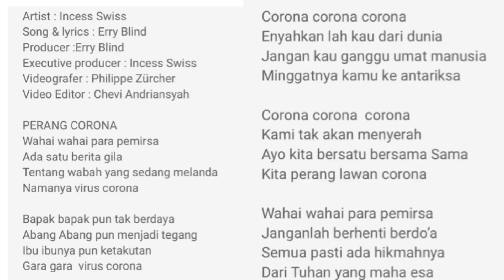TEMAN DI NIKAHI BANGSAWAN SWISS DAN NGELUARIN LAGU PERDANA PERANG CO120NA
Lagu dari INCES SWISS
Bisa ikuti lagu selengkapnya di bawah ini ya

Terima kasih buat semua dan sukses selalu buat inces makin maju kedepane 👍🏻